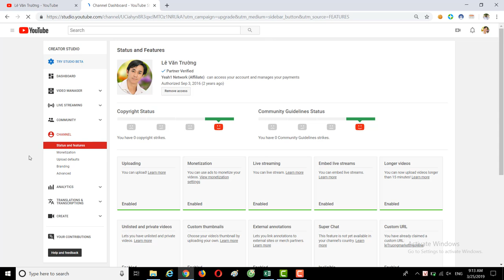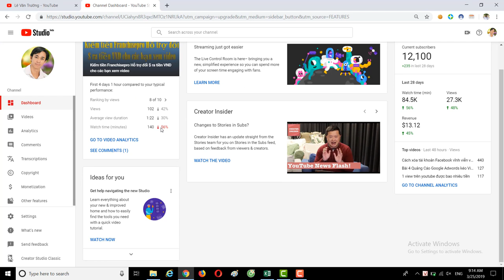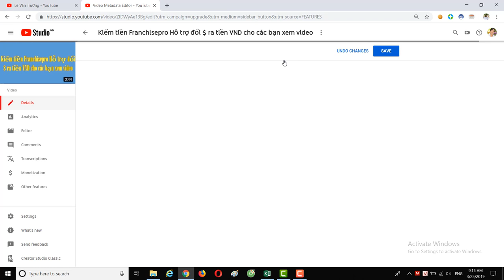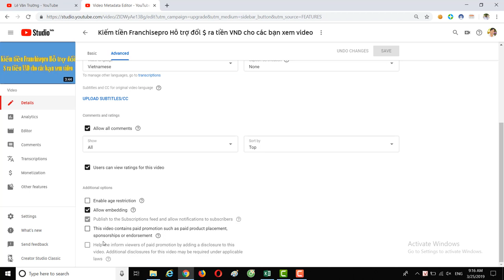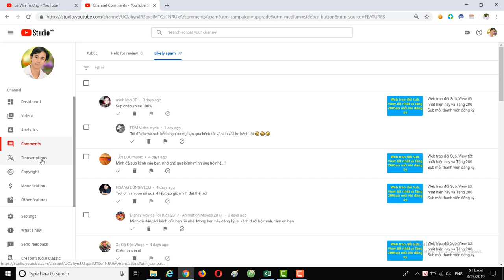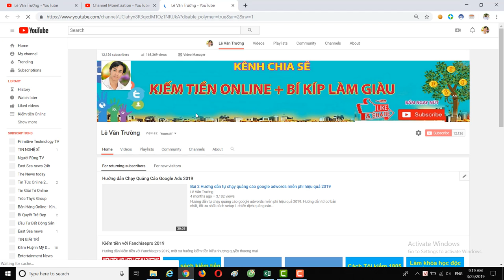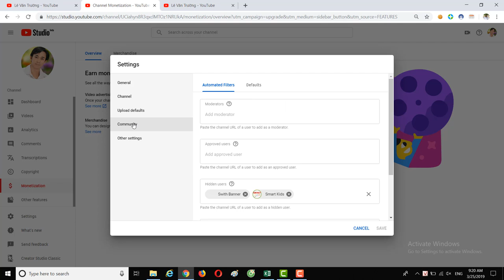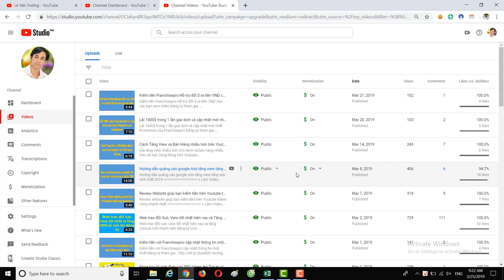Youtube thay đổi giao diện thế nào? Tìm hiểu giao diện mới của Youtube